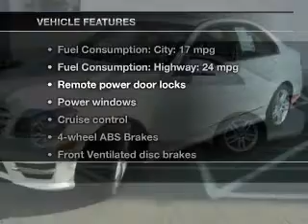2012 Mercedes-Benz C300 - Santa Rosa CA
Year: 2012
Make: Mercedes-Benz
Model: C300
Trim: C-Class
Engine: Petrol
Transmission: Automatic
Color: Arctic White
Mileage: 17687
Address:
2885 Corby Avenue